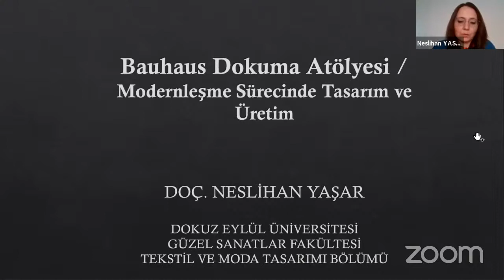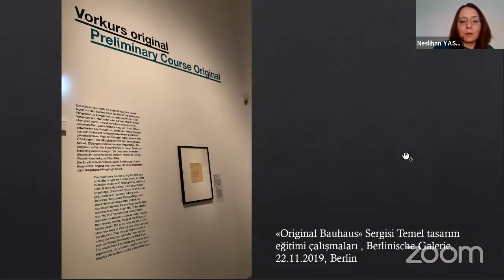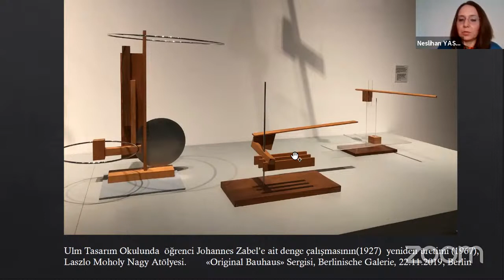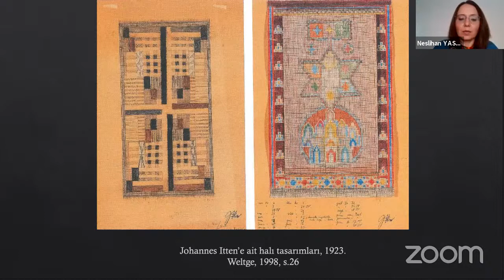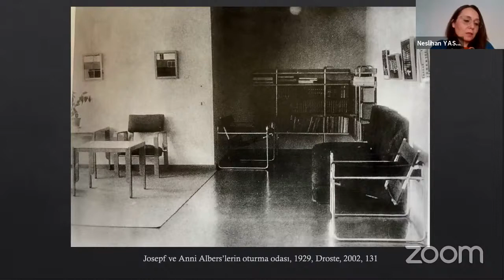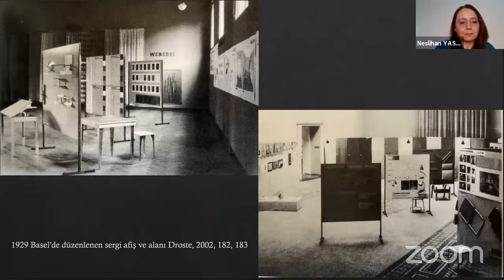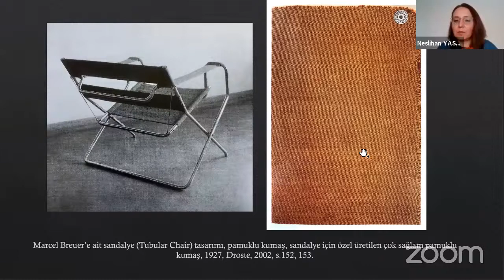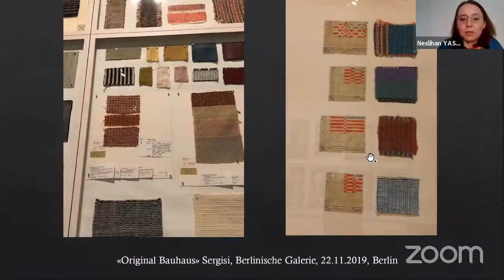Doç. Neslihan YAŞAR "Bauhaus Dokuma Atölyesi /Modernleşme Sürecinde Tasarım